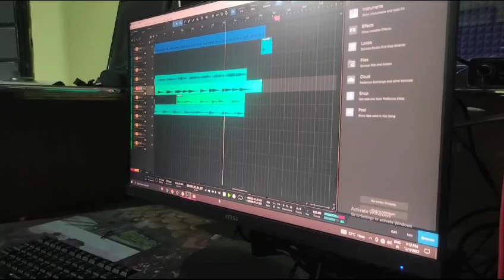Jesus is coming very soon gospel music by@Ps Sachin Bhusal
Song : Jesus is coming soon

singer:Ps Sachin  Bhusal

mixing mastering:Ps Robin Mech

lyrics and composer: Manish Gurung

Studio Name  : Moment Studio

location: Gautam Bosti K/K  Gorkha Baptist Church